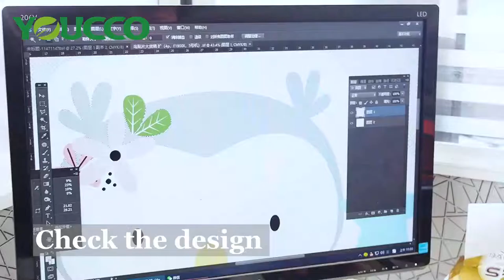How to print picture/photo on bags?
“can i print this colorful design on my backpack?” "Is there any color difference between my design and final appearance on bags"

"What kind of material is available for sublimation printing"

Customer always have similar questions when they need printing some colored or complicated design on bags whatever backpack/tote bags/cooler bags/school bags/travel bags.

In this video, youcco will introduce the best method for printing pictures or photos on bags - sublimation printing.

What is sublimation printing?

Sublimation printing also referred to as dye sublimation printing is a printing method for transferring images onto a substrate (usually a cloth material such as polyester). Sublimation refers to a process where a substance moves from a solid to a gas state without ever being in a liquid state. Sublimation printing normally involves the use of a digital printer to produce mirrored images on paper that has been specially coated with a transfer material.

For sublimation printing, which material is suitable applied to bags production?

Tthe only suitable fabric for dye sublimation is 100% polyester, nylon, lycra. spandex . Generally, they are man-made material, not nature material like 100% coton. as the material absorbs the ink through a gas transfer process under pressure and heat. Generally around 280 degrees at 1.5 minutes for best results.

Some advantages of Sublimation printing

1. No screen set up cost 2. No minimums 3. Highly detailed prints can be achieved